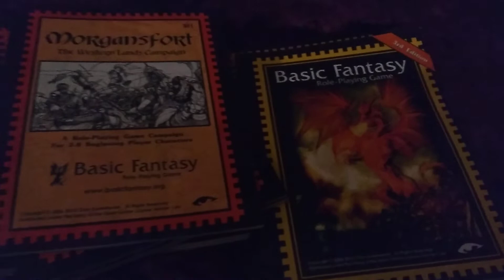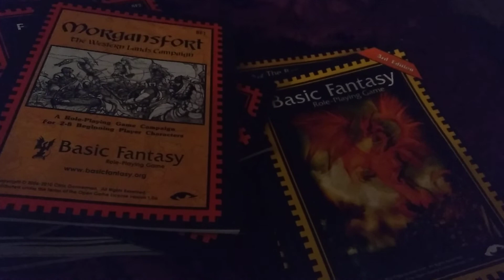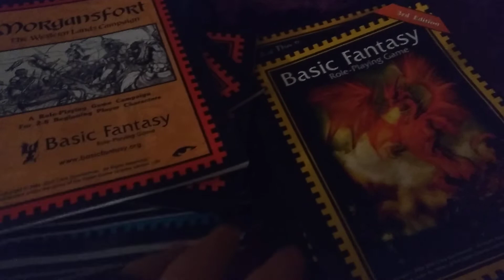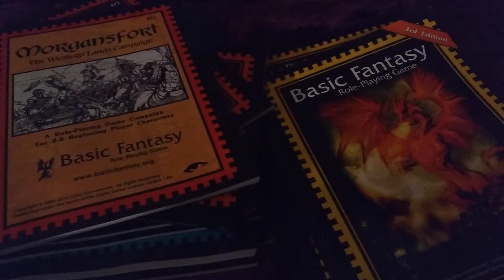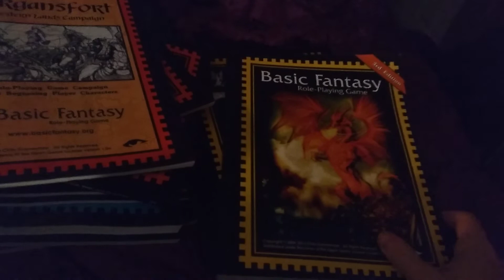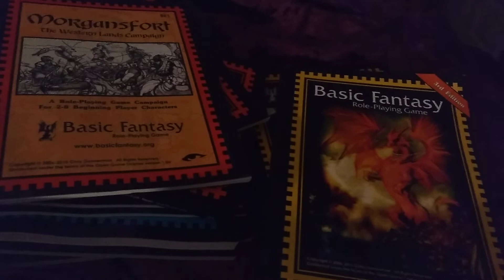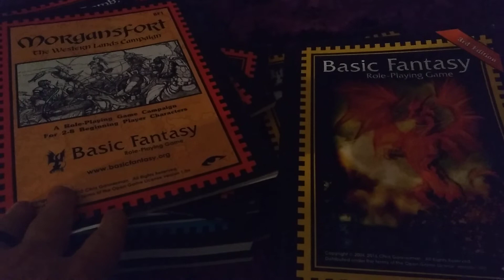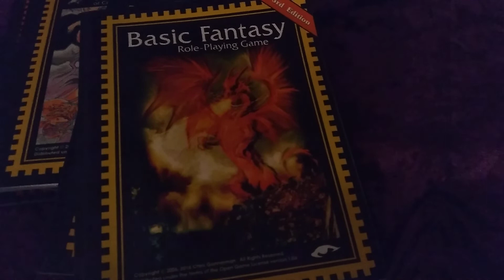Welcome To Morgansfort! A Basic Fantasy RPG Introduction Video For My Players